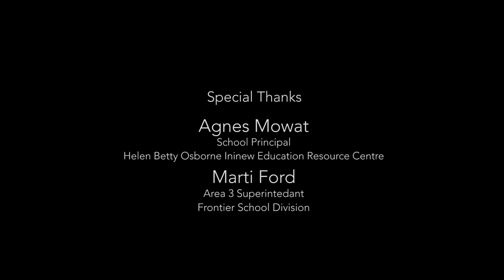Rita Joe Song Project - The Voices I Gained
Learn more about the RIta Joe Song Project | En Savoir plus
Helen Betty Osborne Education Centre
Norway House, Manitoba
Cree/Métis, Northern Manitoba

The Rita Joe Song Project is a dynamic music initiative featuring young Indigenous youth from across Canada recording and performing unique songs inspired by the poem I Lost My Talk by by Mi'kmaw elder and poet Rita Joe.

Le Projet musical Rita Joe, une initiative dynamique mettant à contribution de jeunes autochtones de partout au Canada dans des enregistrements et des prestations de chansons inspirées de poèmes de l’aînée.